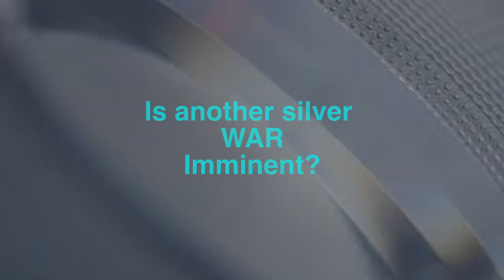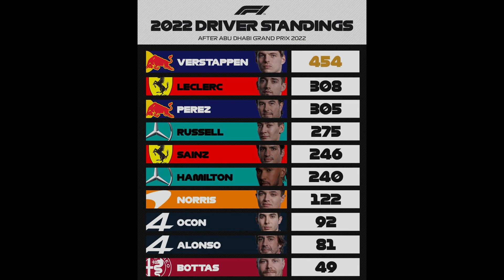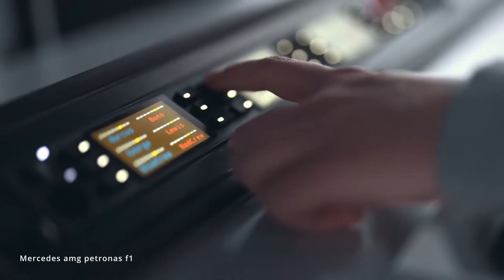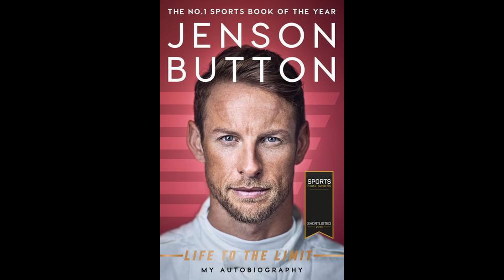Hamilton and Russell FALLOUT incoming???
Toto Wolff had his hands full in the time when he had Rosberg and Hamilton in his Mercedes amg petronas f1 cars. Things got out of hands. It was the time of the silver war, as the Mercedes team is also called the Silver Arrows.

Hamilton had very little issues with wingman Bottas, but George Russell is another story. This guy is pretty smart and lightning quick.

Will Toto Wolff have another war on his hands soon?

timecodes
0:00 Toto's vow
1:22 Conflicting Statements
2:47 Manipulative Strategies
4:48 First Contact
5:45 Expectations for the future